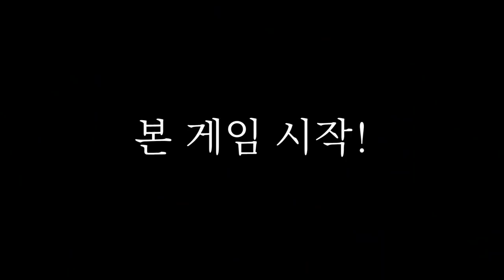왜, 뭐가 문제야